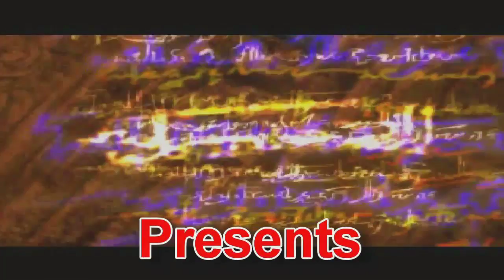Chapter 2 Begins: Corpse Party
Here we are at episode 5. This is becoming a very insane game and very odd but at the same time it is amazing in every way and the story is very captivating. Please enjoy this video and take care guys!